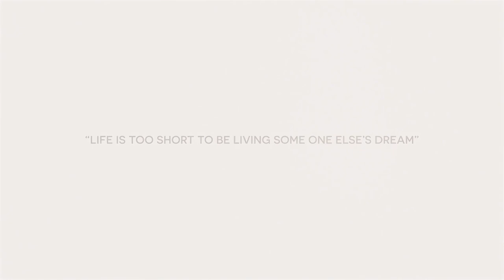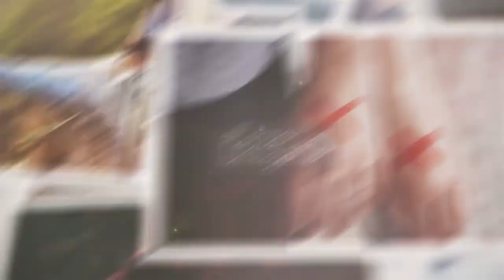Memories Lane (After Effects Template)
Features:
- Supports both images and videos
- 2 version of the project is included
- Normal version – 24 placeholders & Longer version – 50 placeholders
- 9 organically captured beautiful light leaks included
- Easy to customize and use
- Music used in the preview is not included